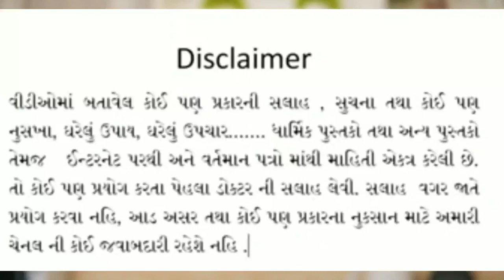આ એક ફળ ખાવાથી ગમે તેવો સાંધાનો દુખાવો હોય કમરનો દુખાવો કે સ્નાયુ નો દુખાવો હોય એમાં રાહત આપશે